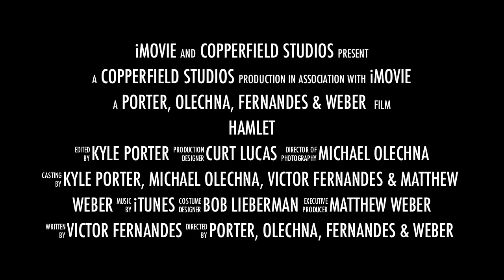Official Hamlet Trailer (2012)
A trailer for the play Hamlet, by William Shakespeare. This rendition was concocted by your very own Kyle Porter, Michael Olechna, Victor Fernandes and Matthew Weber. Enjoy